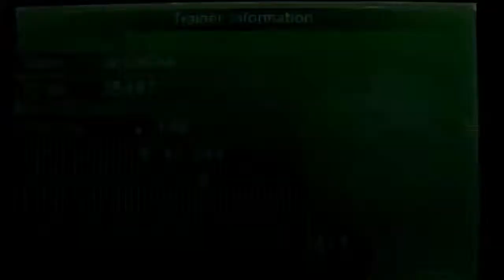Battle Chateau! Y U No Have Moar Challengers? | Pokemon X Let's Play Ep 52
This episode I defeat all the challengers in the Chateau... I still think there should be more though... at least get rid of the lower ranks and replace them with your rank or even higher...